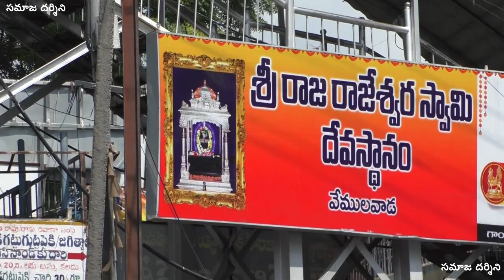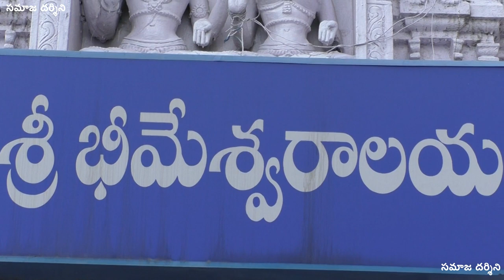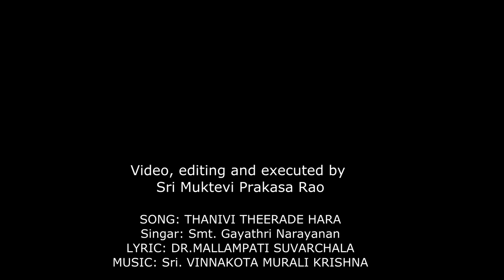తనివితీరదే హరా | సమాజ దర్శిని | SamajaDarsini | విన్నకోట మురళీ కృష్ణ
కార్తీక మాసము తెలుగు సంవత్సరంలో ఎనిమిదవ నెల. పౌర్ణమి రోజున కృత్తిక నక్షత్రము (అనగా చంద్రుడు కృత్తికా నక్షత్రంతో కలిసిన రోజు) కావున ఈ నెల కార్తీకము. హిందువులకు ఈ నెల శివుడు మరియు విష్ణువు లిద్దరి పూజ కొరకు చాలా పవిత్రమైనది. ఈ కార్తీకమాసము స్నానములకు మరియు వివిధ వ్రతములకు శుభప్రథమైనది.

స్కంద పురాణంలో ఈ విధంగా పేర్కొనబడినది:

న కార్తికసమో మాసో న కృతేన సమం యుగమ్,
న వేదసదృశం శాస్త్రం న తీర్థం గంగయా సమమ్.
అర్ధం: కార్తీకమాసానికి సమానమైన మాసమేదీ లేదు; సత్యయుగంతో సమానమైన యుగమేదీ లేదు; వేదములతో సమానమైన శాస్త్రమేదీ లేదు; గంగానది వంటి ఇతర నదేదీ లేదు.

ధార్మిక యోచనలు కలిగిన ప్రజలు ఏకభుక్తము, లేక నిరాహారాది వ్రతాలు చేస్తారు. రాత్రులలో దేవాలయాలందు లేదా తులసి దగ్గర దీపాలు వెలిగిస్తారు. స్వయంగా దీపదానాలు చేయనివారు ఆరిన దీపాలను వెలిగించుట వలన, గాలి మొదలైన వాటి వలన దీపాలు ఆరిపోకుండా చేసి, దీపదాన ఫలితాన్ని పొందవచ్చును.

కార్తీక మాసంలో ఉభయ పక్షములందు అనేక వ్రతములు ఉన్నాయి. అయ్యప్ప దీక్ష ఈ నెలలో ప్రారంభమై మకర సంక్రాంతి వరకు కొనసాగుతుంది.

తనివి తీరదే హరా,  తనివి తీరదే
గానం: శ్రీమతి గాయత్రి నారయణన్
రచన: డా. మల్లంపాటి సువర్చల
సంగీతం: శ్రీ విన్నకోట మురళీకృష్ణ